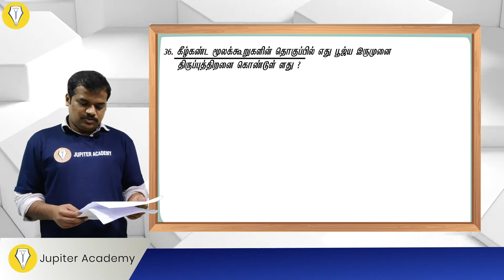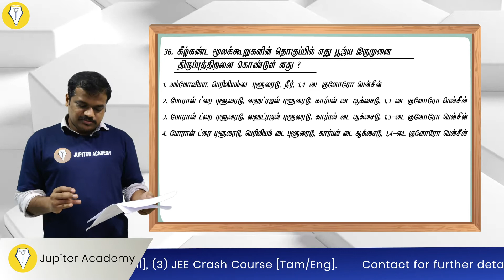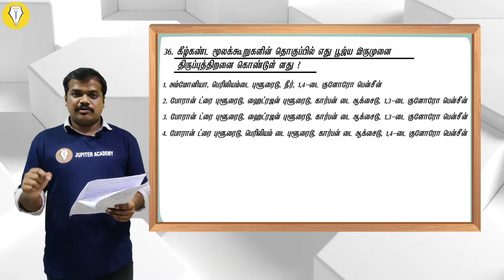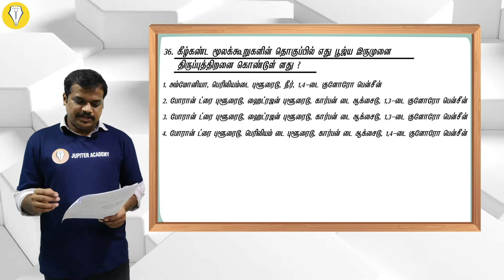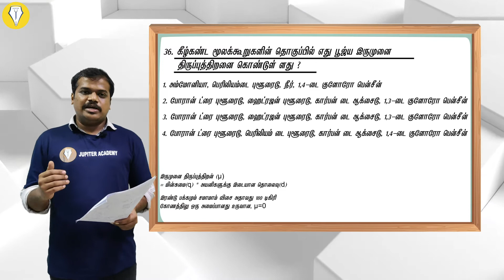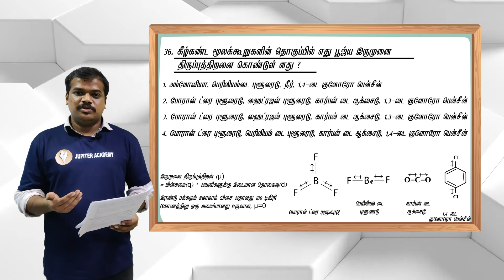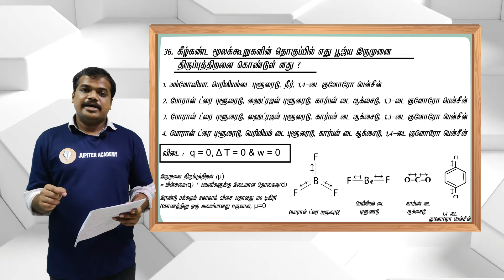VIDHAI VIDHIYAI VIDHAIPOM தமிழில் NEET கேள்வி 2020 பேப்பர் கலந்துரையாடல் | வேதியியல் QUESTION NO 36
நீட் ஜூப்பிட்டர்.
THINK NEET THINK JUPITER.
Choose Jupiter Academy for intensive, in-depth coaching through meticulous mentoring for sure success in NEET, JEE EXAMS. We also provide coaching for NEET, IIT JEE (MAINS) CA FOUNDATION, and FOUNDATIONS. WE ARE AWARDED "BEST NEET PREPARATION COACHING CENTER IN CHENNAI" BY INDIA'S MOST PROMINENT EDUCATION AWARD 2019 MERIT AWARDS & MARKET RESEARCH.

*NEET2021
*NEET2022
*NEET TAMIL
*NEET TAMIL COACHING
*NEET TAMIL COACHING 2021
*NEET CHEMISTRY
*NEET CHEMISTRY 2021
*NEET CHEMISTRY CLASSES
*JUPITER ACADEMY